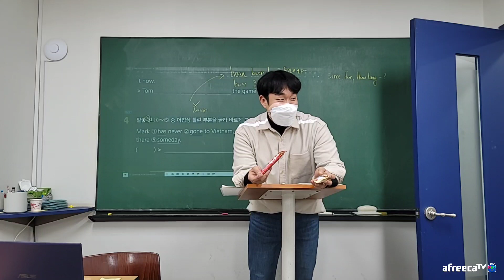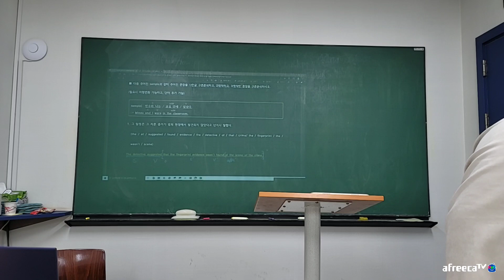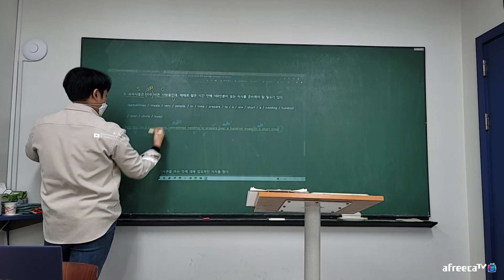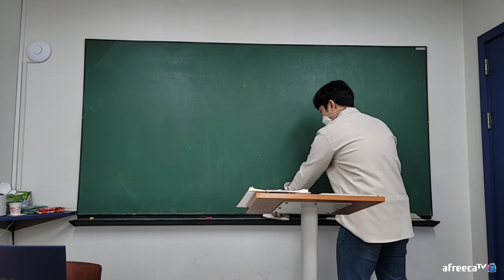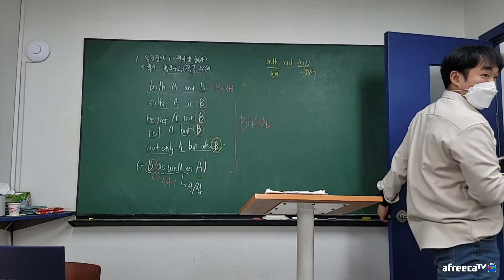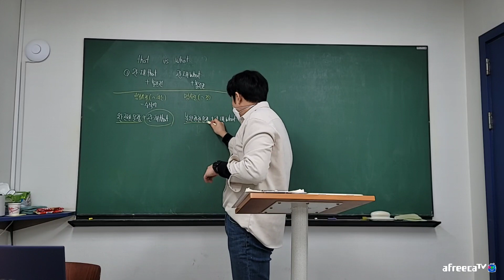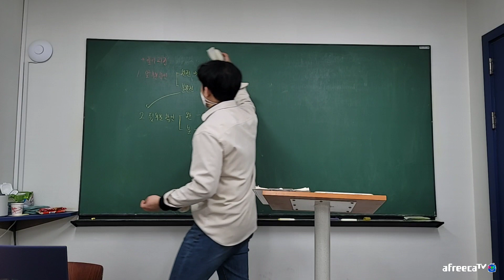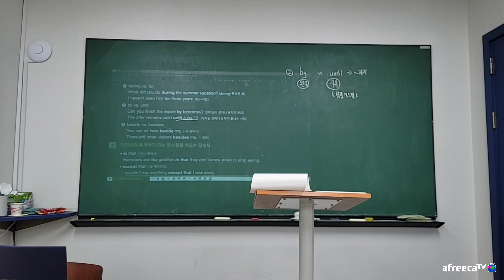22_03_14_중3MR1_문법_시우T